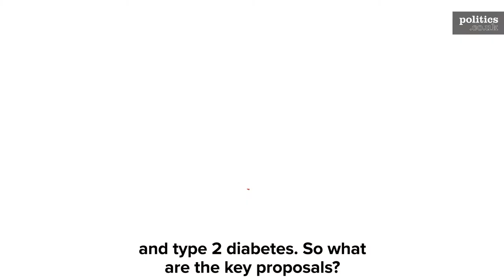OBESITY - What can the UK government DO?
The government has announced a string of plans to combat obesity.

These range from junk food advertising bans, to calorie labelling on menus.

Watch our cartoon to see how the government plans to tackle these problems, and some of the concerns these might bring.